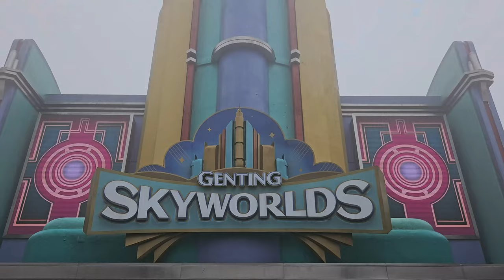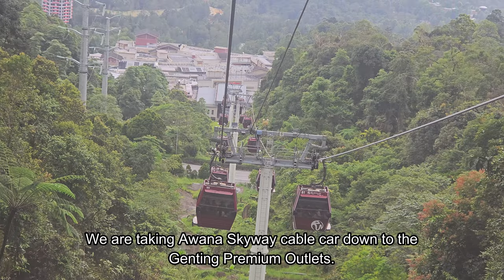SUPER 24/7 Entertainment Heaven on Mountain ~ Malaysia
I am using NordVPN to be safer online with a single click. With NordVPN, your traffic and privacy are always protected.

It’s risk-free with Nord’s 30-day money-back guarantee.

We went to Genting Highlands for a 2 days trip. Genting Highlands is a resort hill with casinos, hotels and holiday apartments, shopping malls, restaurants and cafes, indoor and outdoor theme parks, concert events, and outlets mall. It Is a vacation destination for everyone.

It is located in Pahang state, about 70 minutes drive from Kuala Lumpur city centre. Its temperature ranges from 15°C to 24°C throughout the year and is a place for you to escape the heat of the cities. This place is a popular destination for locals as well as foreign visitors.

[Contents]
00:00 Intro
00:21 Day 1 : On the road
01:31 SkyWorlds Theme Park
01:43 SkyWorlds Hotel room
02:28 First World Plaza
03:06 Awana Skyway cable car to Genting Premium Outlets
03:22 Genting Premium Outlets
06:22 Chin Swee Caves Temple
06:36 Transport hub cable car station
08:12 Skytropolis indoor theme park
11:10 Day 2 : Misty morning
11:50 Outtro